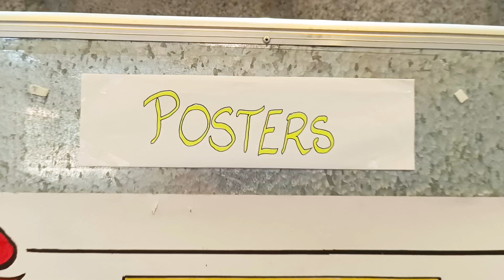World Psychology Students' Day | Department of Psychology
Honorable President A.C.S. Arun Kumar Launches World Psychology Students' Day at MGRERI. Organized by Dr. MGR Psycubs Club, Department of Psychology, Faculty of Hotel Management, Culinary Arts, and De-Novo Courses.